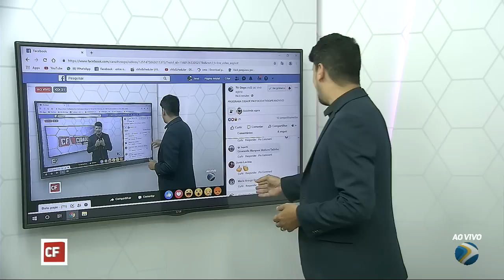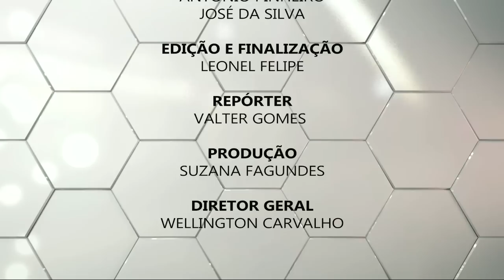PROGRAMA CIDADE EM FOCO # TVOOPS AOVIVO 14-06-19